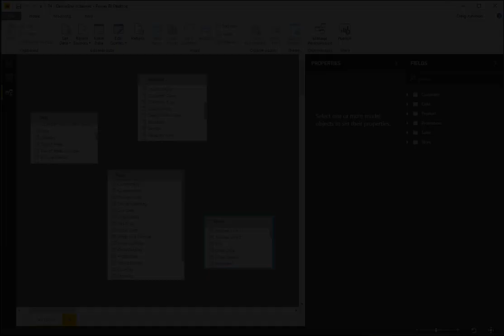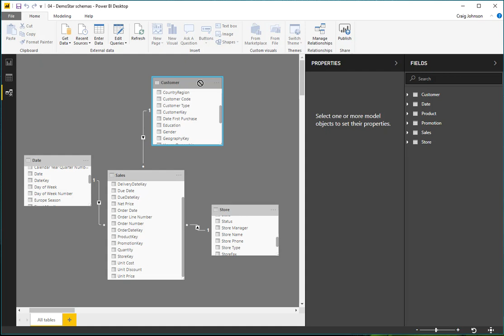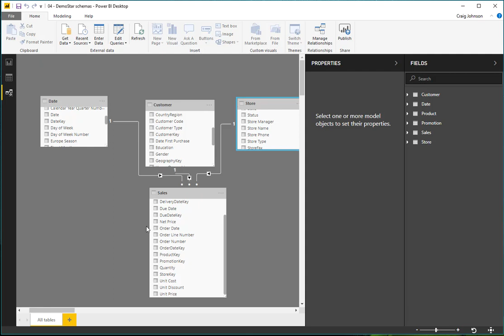Power BI Basics - What is a Star Schema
Star Schema vs Lookup model in Power BI.  The Power BI basics video series shows you how to set up a Star Schema in your data model in Power BI